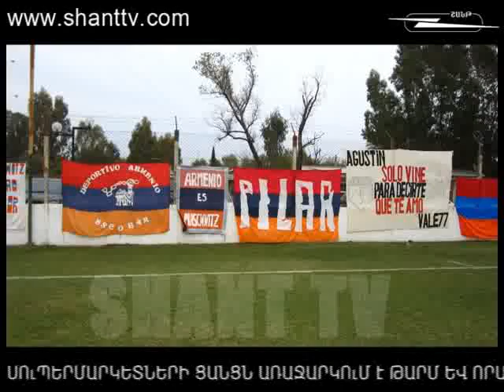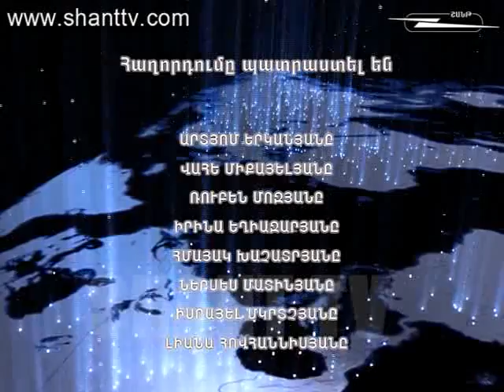Աշխարհի հայերը/Ashxarhi Hayer-Ալբերտո Պարսեջյան